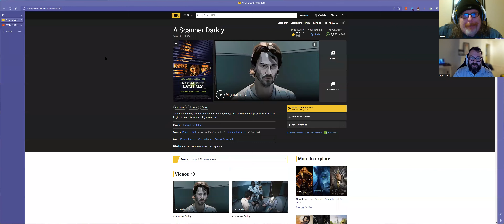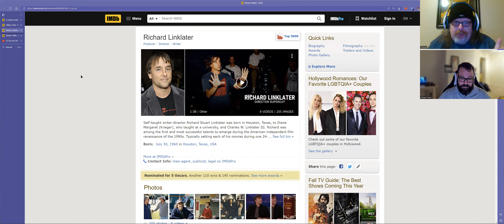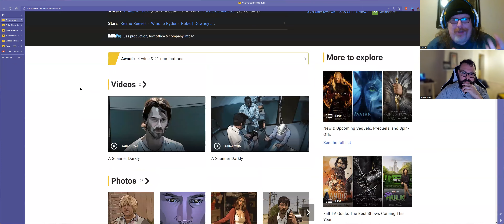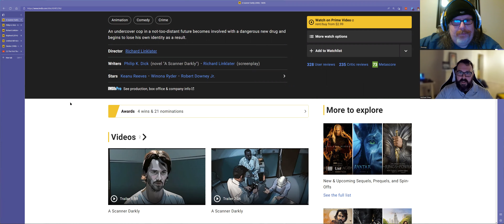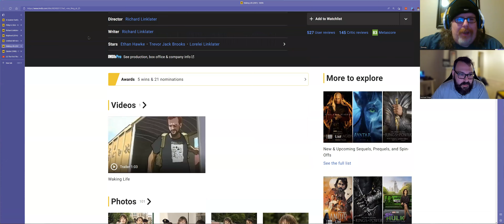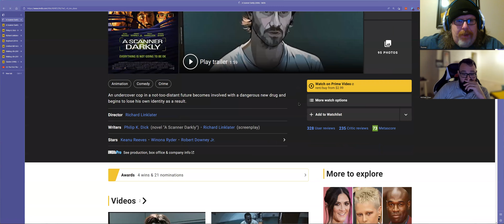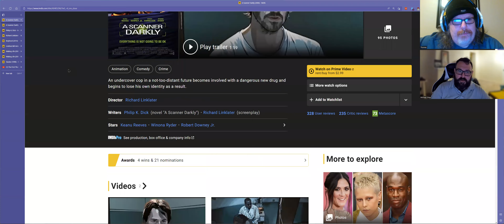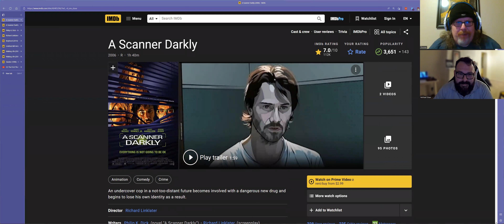tftltn -- A Scanner Darkly Discussion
A Scanner Darkly (2006) - IMDb

Philip K. Dick - IMDb